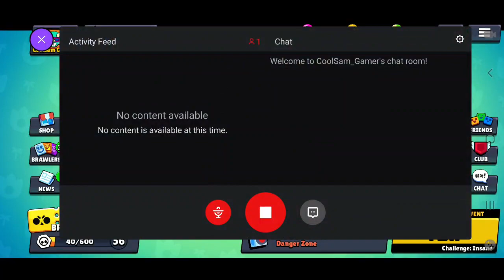Brawl Stars Pushing LEON to 1000 trophies, Try 1